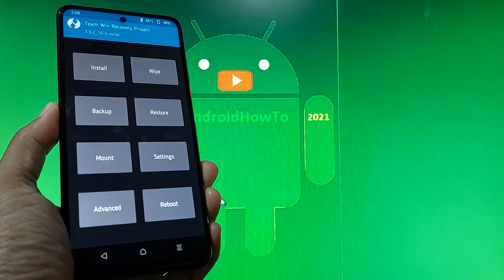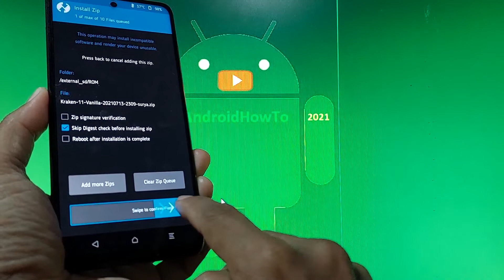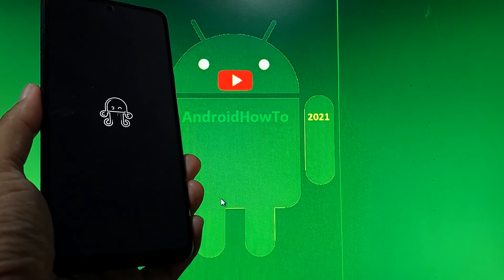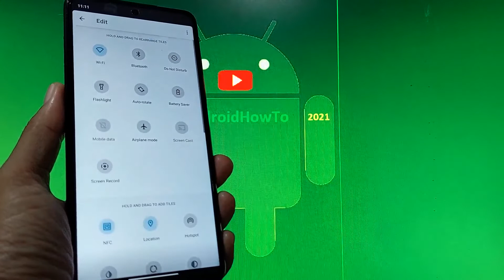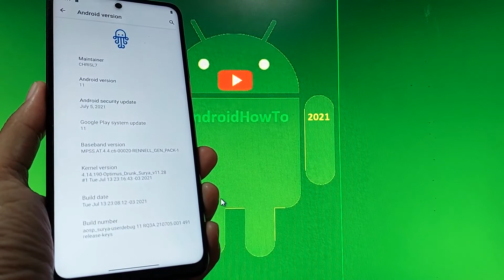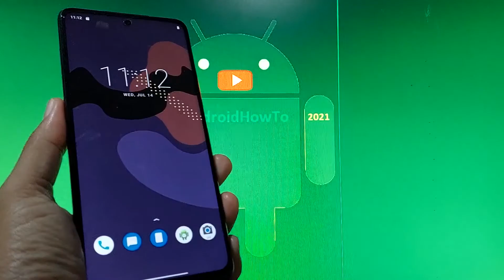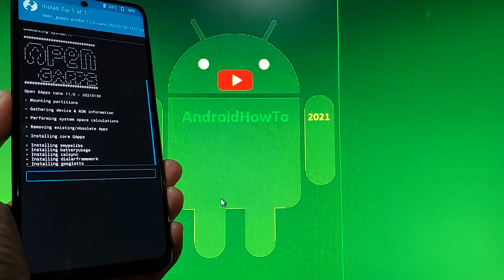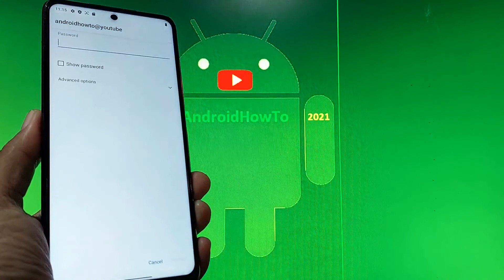AOSP Kraken Project OFFICIAL for Poco X3 NFC (Surya) Android 11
How to Install AOSP Kraken Project OFFICIAL for POCO X3 NFC (Surya). Changelogs: Updated battery is accessibility colors, Fix volume panel permanently visible.  Enjoy and customize your system to the fullest, various accents, clock models for the lock screen, and many other functions that make your daily life easier Use at your own risk, I'm not responsible for bricking your device.